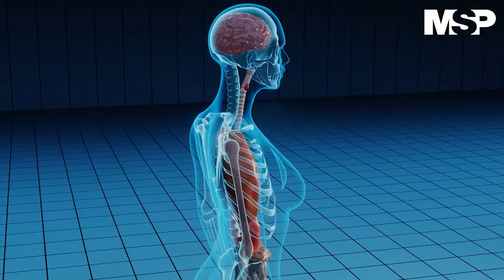Infartos, una enfermedad cardiovascular prevenible | Foro Cardiológico III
ForoCardiológico | ¡Ahora! El presidente de la Sociedad Puertorriqueña de Cardiología despeja todas las dudas sobre los infartos y los padecimientoscardiacos, de los que la OMS calcula que, para el 2030, 23.6 millones de personas morirán por una enfermedad cardiovascular, por lo que se proyecta que estas seguirán siendo la principal causa de muerte en el mundo.